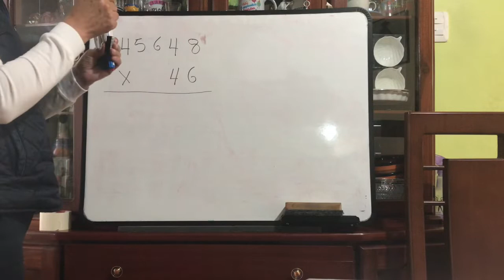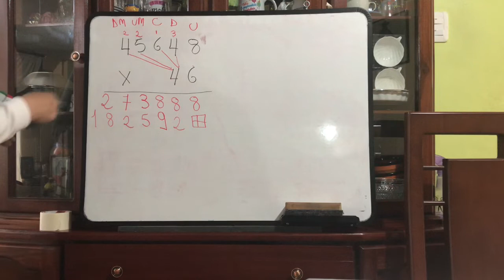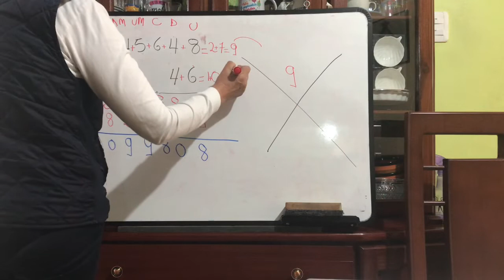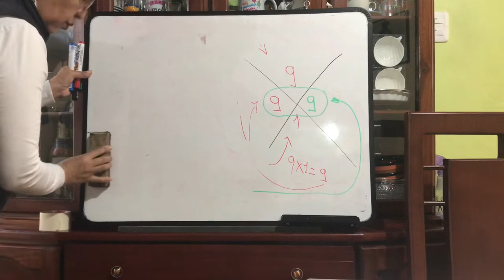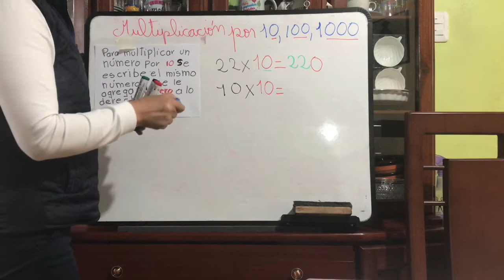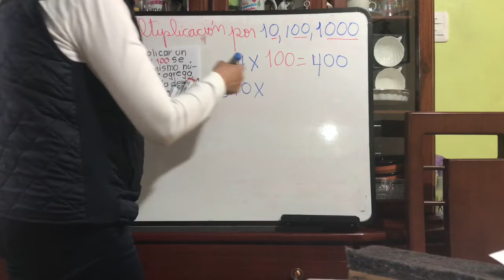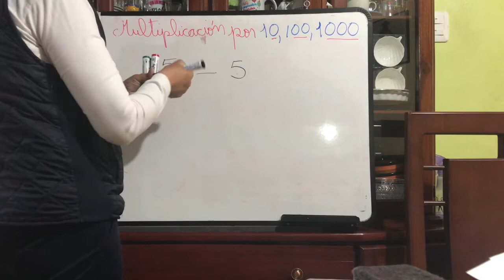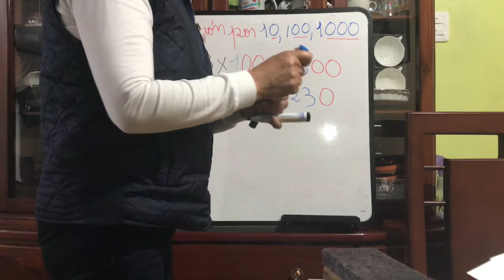4to “A” - Matemáticas- 04/05/2020